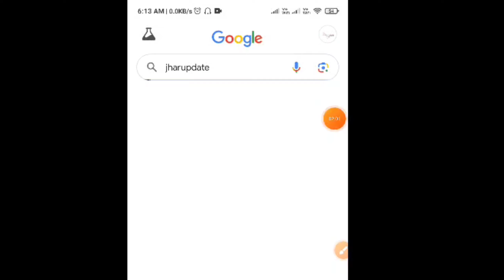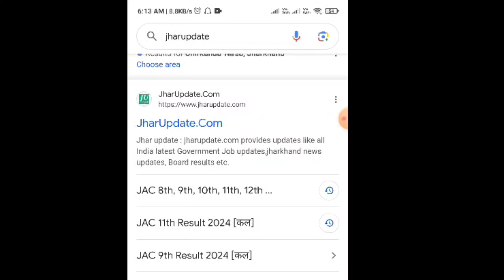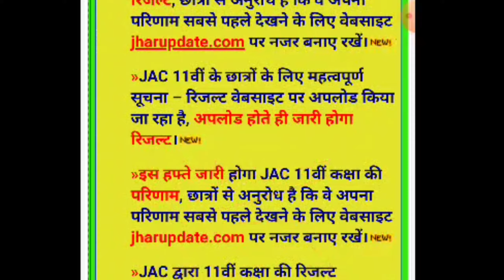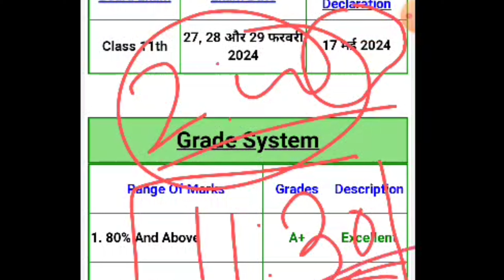Jac board Class 8th,9th & 11th इतना बजे आएगी आज रिजल्ट | ग्रेडिंग सिस्टम नहीं होगा रिजल्ट में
Live result Checking l Jac board Class 9 & 11 result 2024 l Jac Class 9th & 11 ka result kaise dekhe